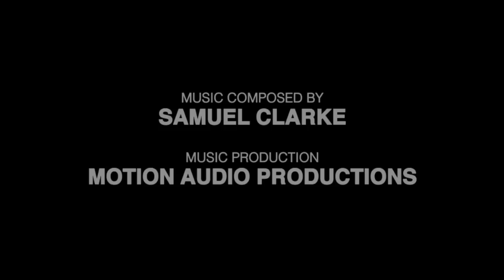120 Seconds - VFX Short Film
Starring Leanne Cross & Will J Drury

Directed, Visual Effects and Written by Jake McNeil
Composed by Samuel Clarke

Film Production: Jakesownfilms
Music Production: Motion Audio Productions

Film created on Adobe Premiere, After Effects, Photoshop, Cheetah3D and Maya

THIS IS FILM COPYRIGHTED BY JAKE MCNEIL